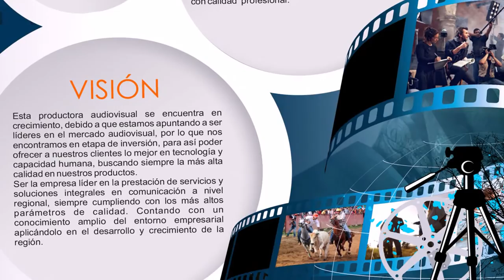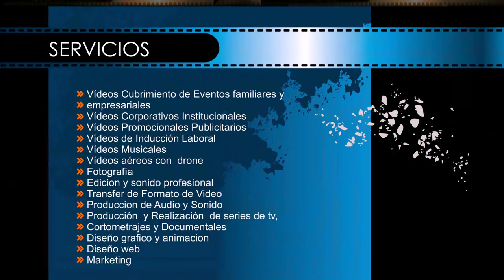LLANO FILMS PRODUCCIONES - BROCHURE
Llano Films Producciones- Calidad Profesional-Brochure
Oficina: Cr 10 # 14-40 Barrio 7 de Agosto
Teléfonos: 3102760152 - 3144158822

Paz De Ariporo (City/Town/Village), llanofilms, alexander naranjo, LlanoFilms, llanofilms producciones, llano films producciones, Producciones del llano, calidad profesional, produccion audiovisual, audiovisual, brochure, paz de ariporo, la paz, serivicios de video, producciones del llano